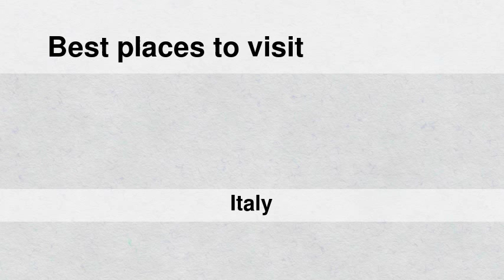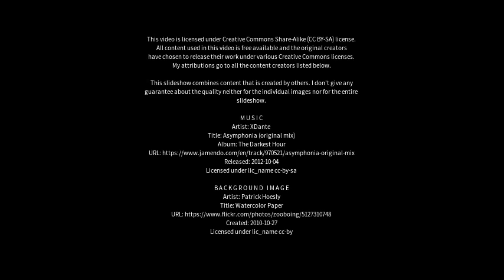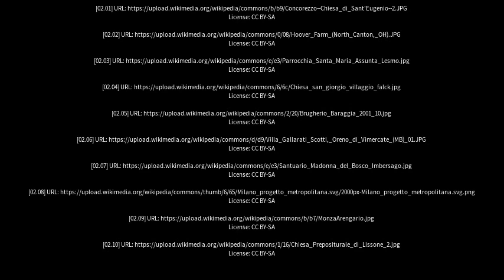Best places to visit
Best places to visit - Brugherio (Italy) Best places to visit - Slideshows from all over the world - City trips, nature pictures, etc.